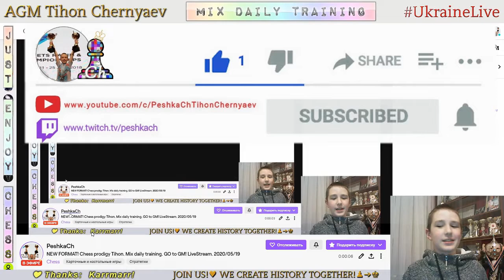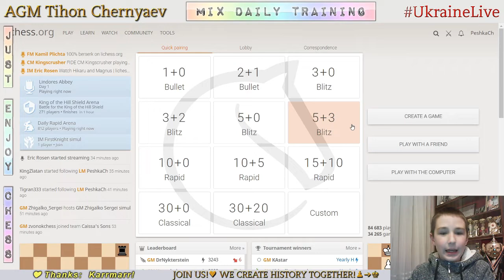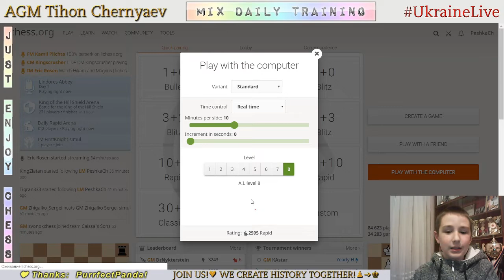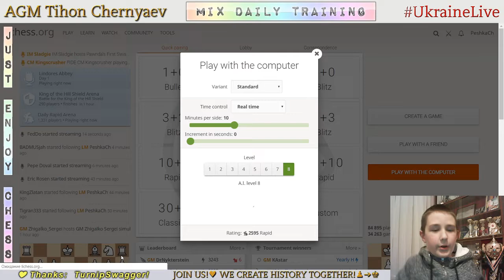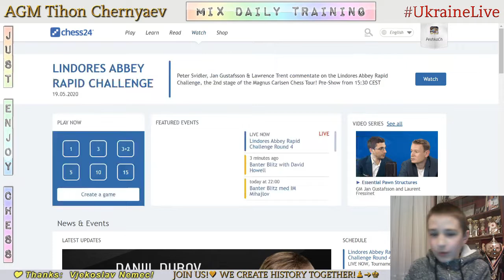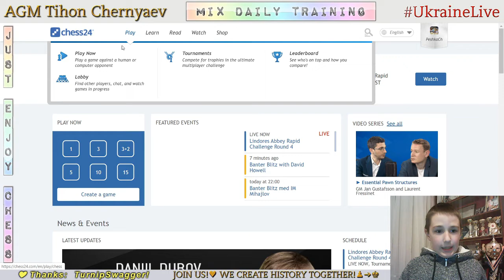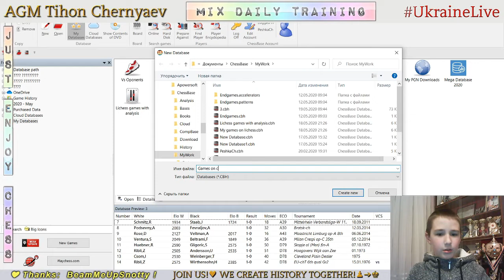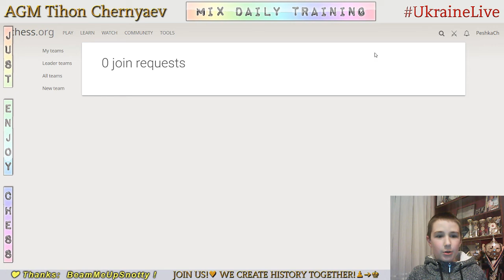NEW FORMAT! Chess prodigy Tykhon. Mix daily training. GO to GM! LiveStream. 19/05/2020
The highlights of the stream :
  0:35 - Puzzles
23:56 - First game with computer Stockfish A.I. level 8
32:29 - Second game with computer Stockfish A.I. level 8
45:19 - Game with a live opponent "txemapajares"
59:00 - Analysis of the game